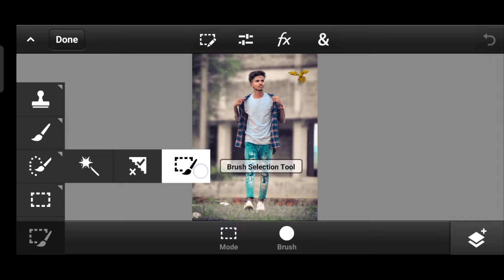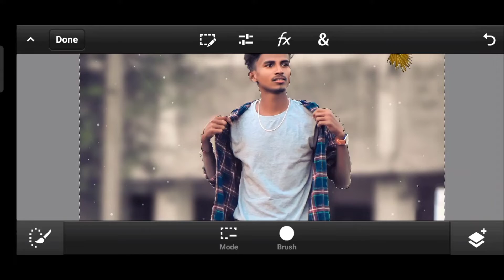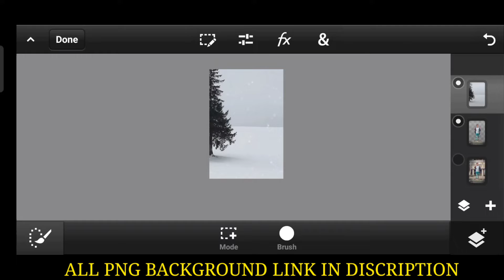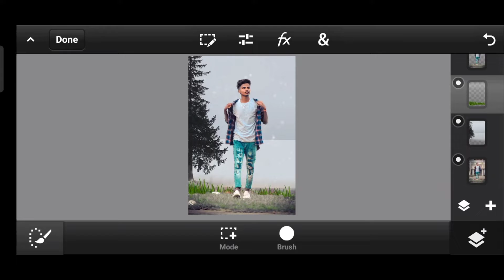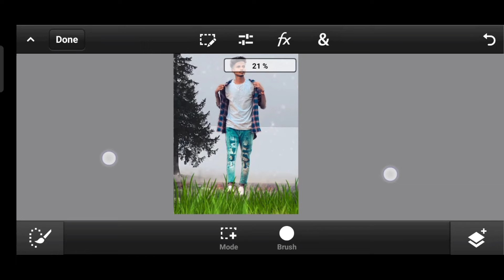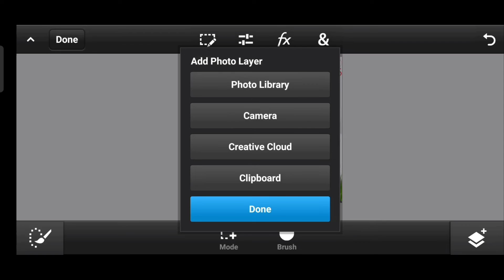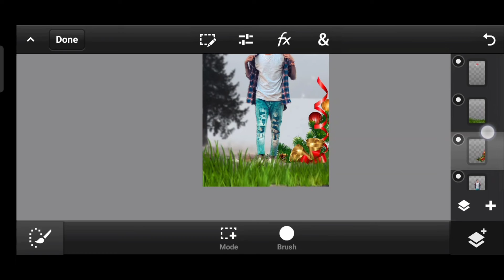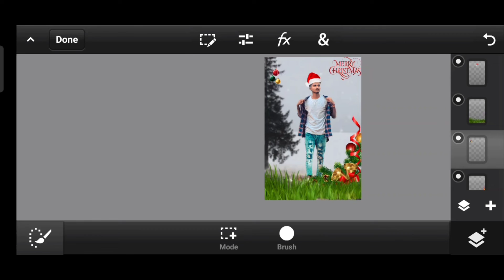Christmas special photo editing tutorial video || Christmas photo editing in mobile ll Alex pictures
1:- Christmas special photo editing tutorial video in mobile
2:- Christmas photo editing tutorial video
3:- How to edit photo for Christmas festival
4:- Christmas photo editing in mobile
5:- Christmas photo editing kaise kare
6:- 25 December ke liye photo editing tutorial
7:- Christmas photo editing 2022
8:- ps touch cc mobile tutorial
9:- Christmas photo editing tutorial in ps touch
10:- Ps touch cc mobile tutorial video